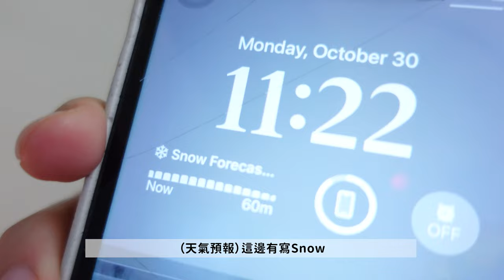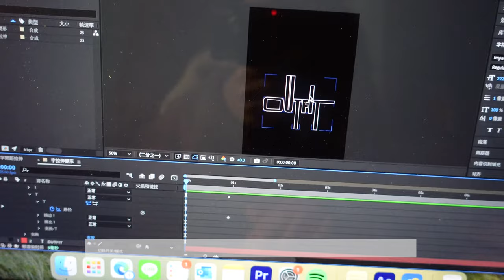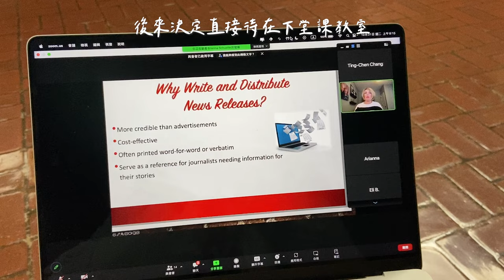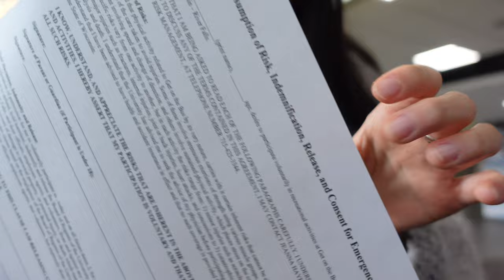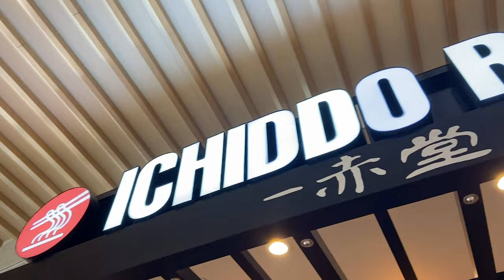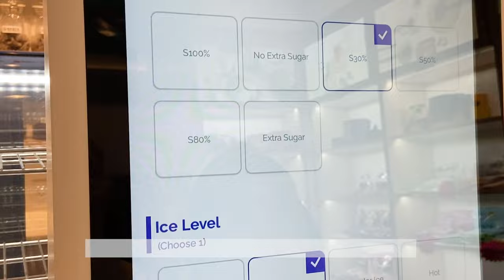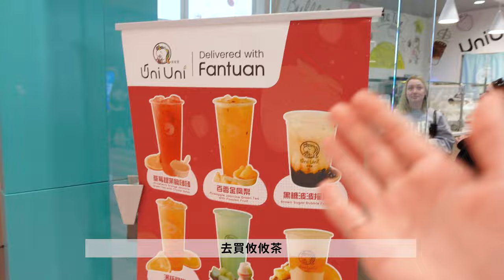🇺🇸留學𝐕𝐋𝐎𝐆｜人生第一次看雪❄️ /在美國過萬聖節＆感恩節🎃/喝到超正統珍奶😭/逛全美最大購物中心MOA🛍️｜ep.7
第一次看到雪的我 真的太快樂太興奮 而且還是在美國！！
只能說當下真的好幸福嘻嘻  可是真的好冷嗚嗚快死掉
再來沒多久又是感恩節
開開心心放了九天連假 還去MOA逛到爽
雖然沒買東西但心靈上已經滿足爆棚惹🍑
下支VLOG還會有更精彩ㄉ！
我們去遊行 那個氛圍感真的太讚
大家可以期待一下!😍😍

▪️ 𝐓𝐢𝐦𝐞𝐥𝐢𝐧𝐞
00:00 Intro
00:30 美國下雪了！第一次看雪❄️
03:51 出門上早八 (撲空記)/玩雪球/上課日常
07:17 萬聖節活動🎃/外面好冷！🥶
08:46 去MOA！感恩節D1
12:10 吃日本拉麵🍜（好幸福
13:05 繼續逛街/喝到超正統珍奶🧋